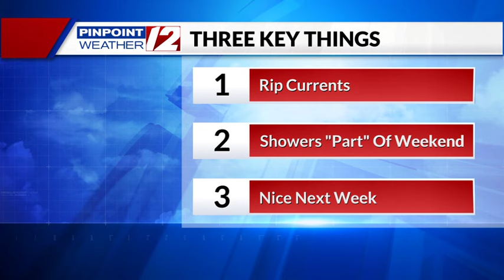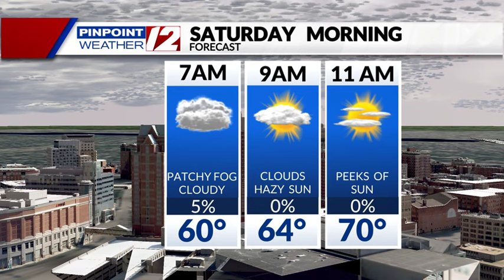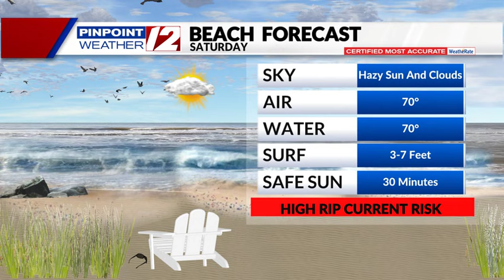WPRI 12 Weather Now 9/6/24 Showers Sat. Night